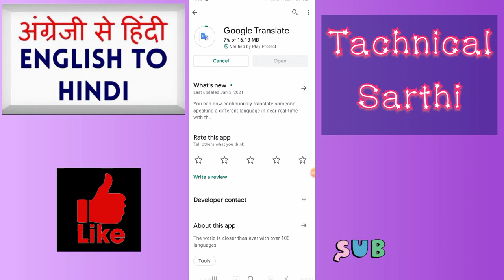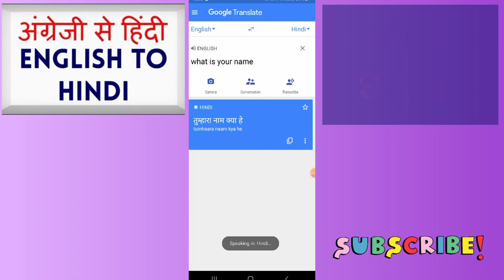How to translate english to hindi | translation english to hindi | translation trick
1. How to check internet speed in your mobile, PC, Laptop, Computer, etc. Without any software. easily

2. How To view A/C Transaction Statement in SBI Yono Transaction, SBIYONO में लेन-देन की जाँच कैसे करें

4. Yono sbi ka mpin kaise change karen | how to change mpin of YONO SBI. YONO SBI पिन कैसे बदलें

5. How to reset/change login PIN/MPIN of SBI YONO App😀😀😀😀SBI YONO App का लॉगिन पिन/MPIN कैसे रीसेट करें

7. Google Pay (Tez) से Mobile Recharge कैसे करते हैं ? Recharge Any Mobile Number from Google Pay.

In this video:
1. how to translate sentence
2. how to translate english sentence into hindi
4. how to translate hindi word in english
5. translation english to hindi
6. english to hindi translation story